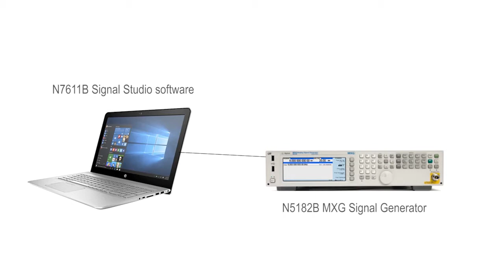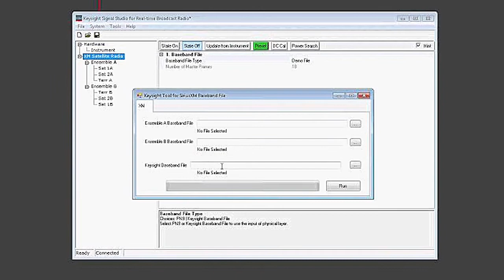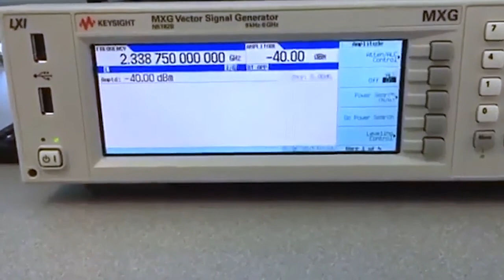Using N7611B Signal Studio Software for Sirius XM Radio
Demo on testing Sirius XM broadcast radio using the N7611B signal studio software. Learn more about automotive test challenges and solutions with resources from Keysight,